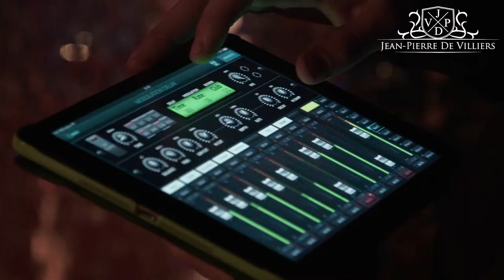Who is JP? (Jean-Pierre De Villiers - High Performance and Mind Coach)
Who is JP? (Jean-Pierre De Villiers, Your Coach)

AND... How JP and Coaching can help you WIN 🏆

I am a specialist in what it takes to be a winner.

As a high performance and mind coach, I help my clients transform their bodies, minds and lives.

Regardless of where you are in your life right now, if you’re frustrated because you know you can do more and can play a much bigger game then get in touch.

Let’s have a chat. I can help you get the most out of your life and become the best version of YOU.